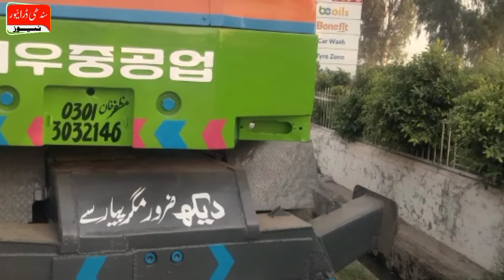Dewoo 5 Number excavator For Sale / Model 1990 / import 2000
Dewoo 5 Number excavator For Sale / Model 1990 / import 2000 sindhidriver forsale excavator doosan dewoo solar 5number #2000